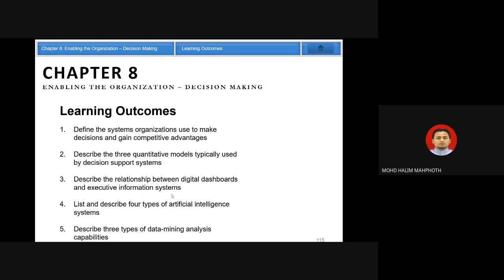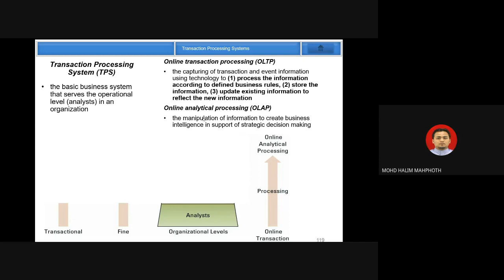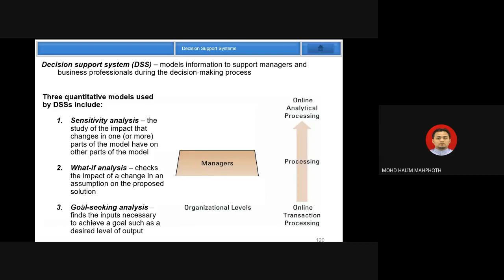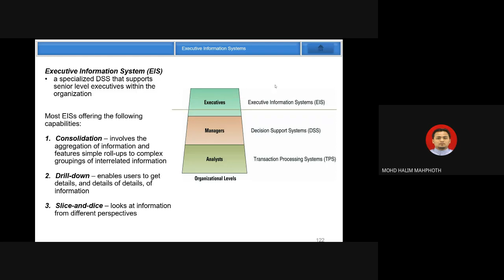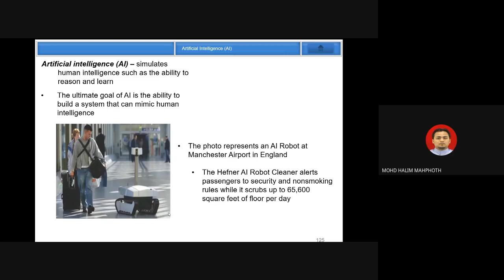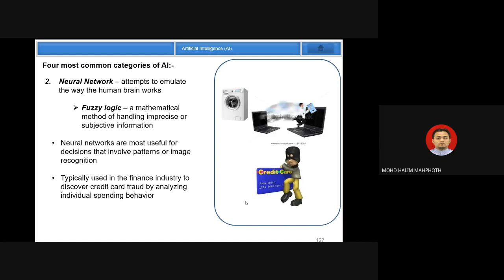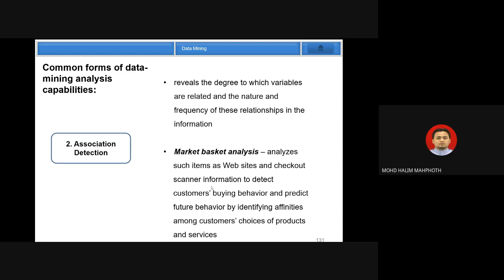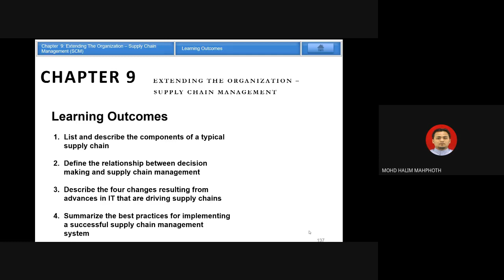MGT 300 MCO Lecture : Chapter 8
Enabling The Organization - Decision Making
-Define the systems organizations use to make decisions and gain competitive advantages
-Describe the three quantitative models typically used by decision support systems
-Describe the relationship between digital dashboards and executive information systems
-List and describe four types of artificial intelligence systems
-Describe three types of data-mining analysis capabilities